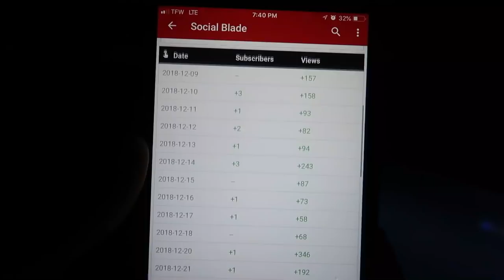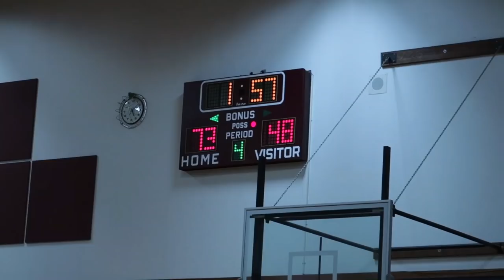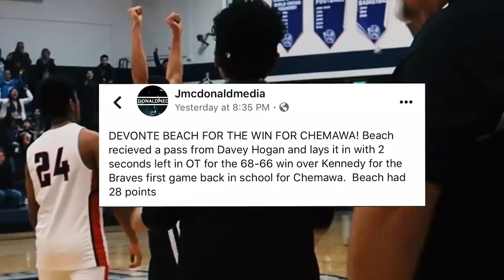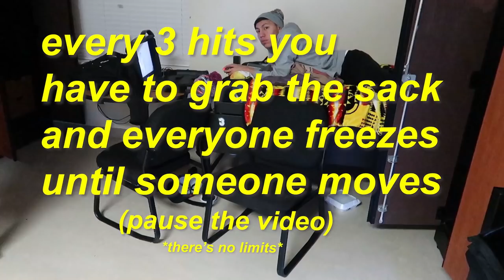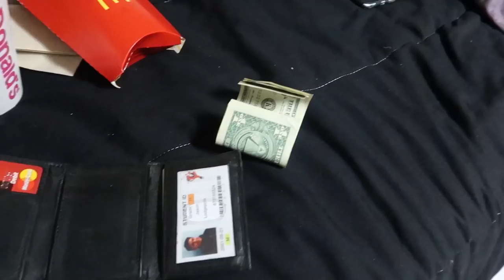this clutch shot should've already won us the game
This was one of the most intense basketball games of the season

this team is 2nd in our league, and we beat them

3700 Chemawa Rd
or stuff